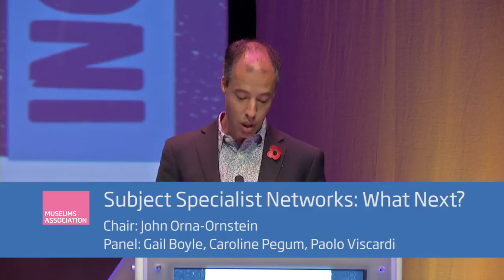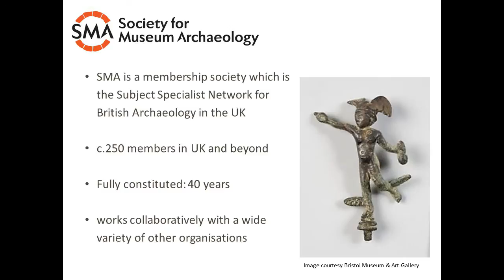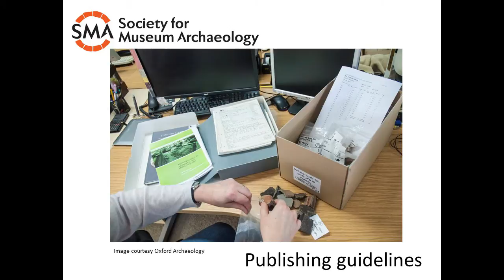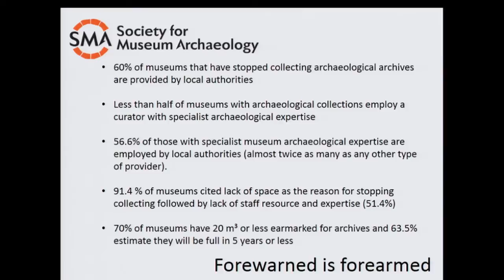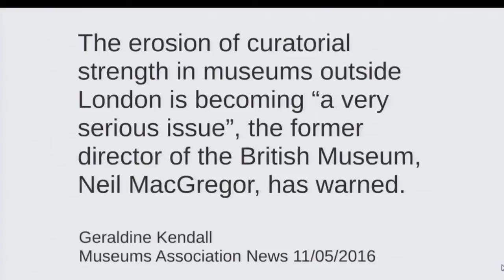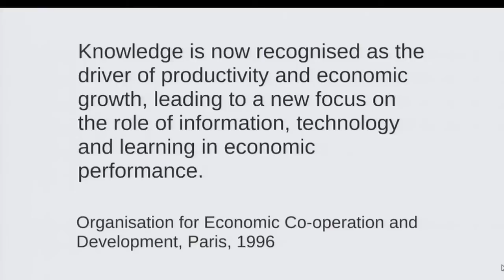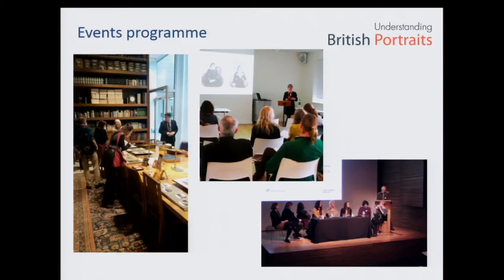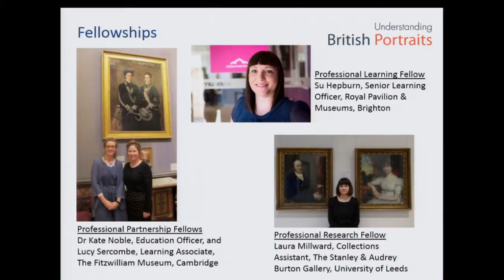Subject specialist networks: what next?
What is the future for subject specialist networks? With austerity measures biting hard the panel discuss how these networks might support public access to collections, promote excellence, encourage closer relationships with organisations outside the museum sector and develop a coherent philosophy for the continued role of specialists in museums.

John Orna-Ornstein, Director of Museums, Arts
Council England

Gail Boyle, Senior Curator (Archaeology), Bristol Museum & Art Gallery and Society for Museum Archaeology

Caroline Pegum, Researcher and Coordinator, National Portrait Gallery, London, and Understanding British Portraits

Paolo Viscardi, Curator, Grant Museum of Zoology, UCL and Natural
Sciences Collections Association